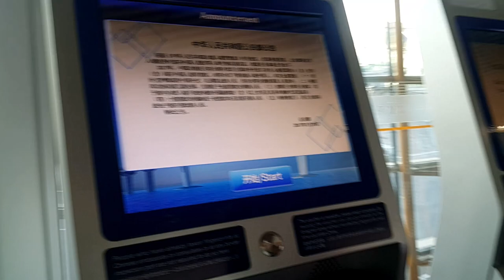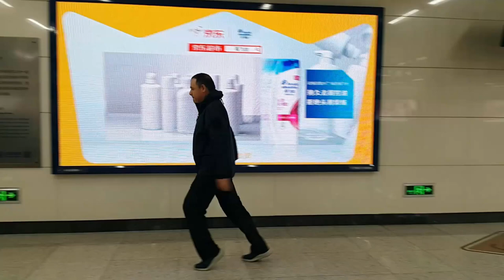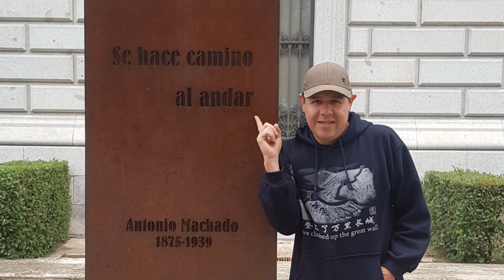Beijin un mes antes del corona virus. sopa picante, alitas de pollo. como son los chinos DE PEKIN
en este capitulo arribamos a beijin o pekin en español, la capital de la república popular de china, en donde nos aventuraremos a montarnos por primera vez en el gigantesco metro de esta enorme ciudad, sin tener ni idea del lugar hacia el cual nos dirigimos.
también y emocionados, nos atrevemos a probar la comida local, en un restaurante para locales y probamos comida muy picante. allí la señora paty nos divierte con sus ocurrencias.
finalmente y utilizando la versión china del maps y preguntando llEgamos muy cansados a nuestro AIRBNB.